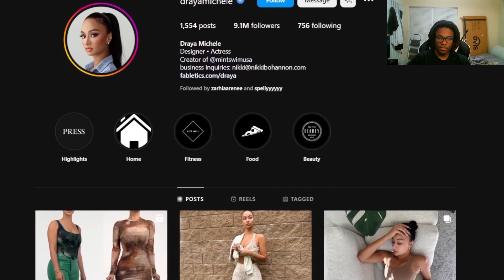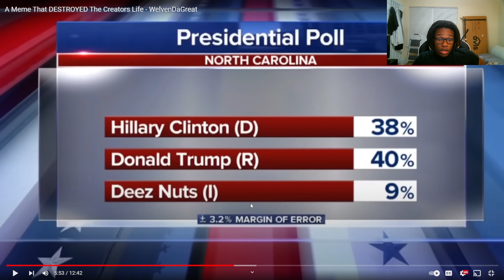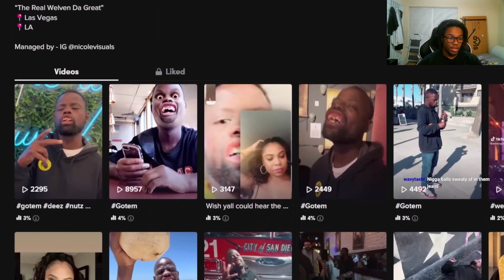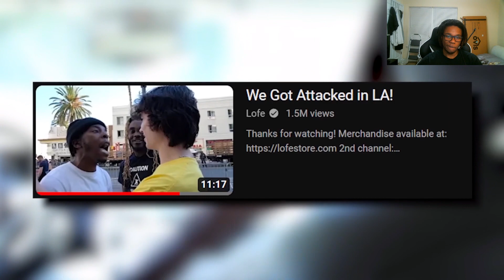Do You Remember the DEEZ NUTS Guy?